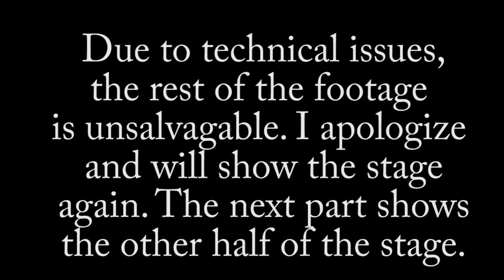Mario + Rabbids: Kingdom Battles - Part 30 (with commentary)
The footage is bad, so it's understandable why many would skip.